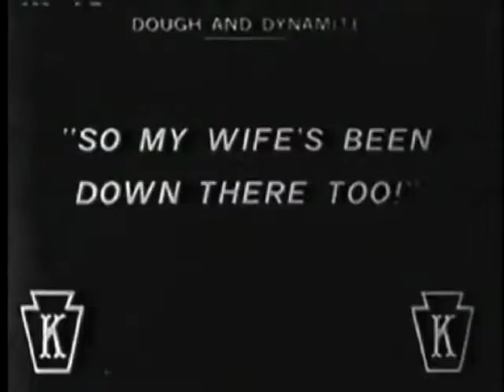Dough and Dynamite (26/10/1914) | #30 | Charlie Chaplin Movies | Keystone Studios ✔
Thank For Watch ! Have A Nice Day !

Dough and Dynamite is a 1914 American comedy silent film made by Keystone Studios starring Charlie Chaplin.

The story involves Chaplin and Chester Conklin working as waiters at a restaurant where the cooks go on strike. When the two are forced to work as bakers, the striking cooks put dynamite in the dough, with explosive results.